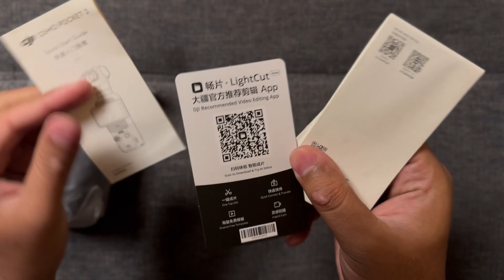DJI Osmo Pocket 3 Creator Combo Unboxing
This will be kind of just like an unboxing Video of the pocket3 Creator Combo see everything that’s come in here.